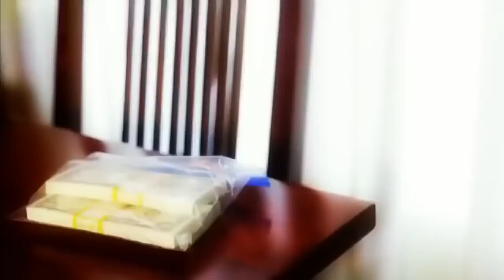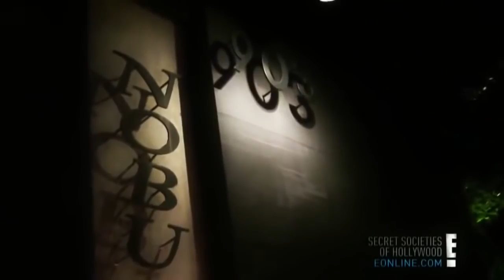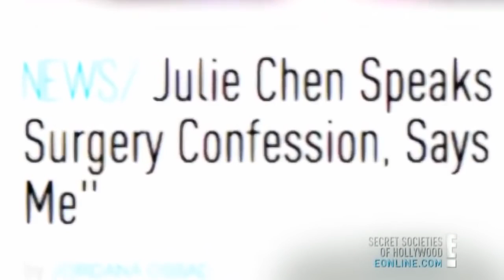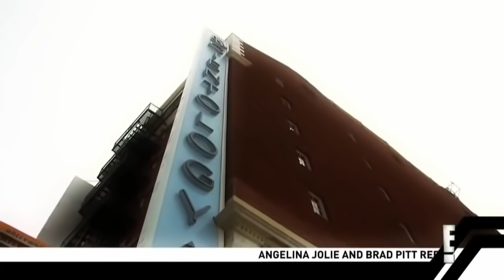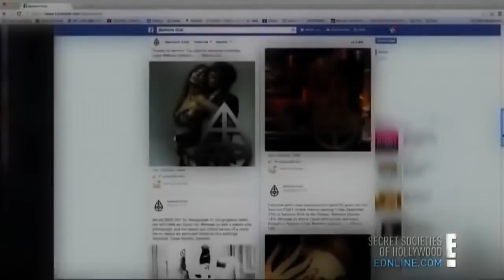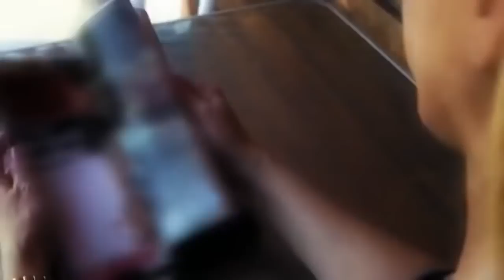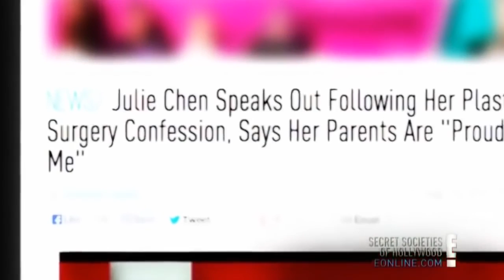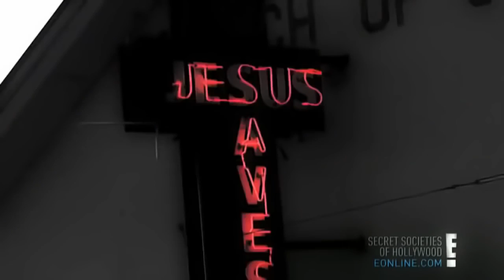EXCLUSIVE KEPT SECRETS of Hollywood Celebrities VIP ACCESS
War & Conflict HELLO EVERYONE, THE OFFICIAL CHANNEL War & Conflict Welcome YOU ALL here !!! A celebrity is a person who is widely recognized in a .

This LA mansion is built for the SuperRich. This is perfect for those who need privacy and a top of the line security system. Watch Secret Lives of .